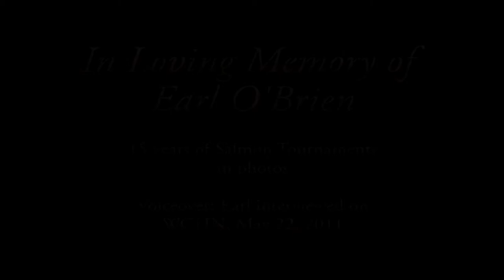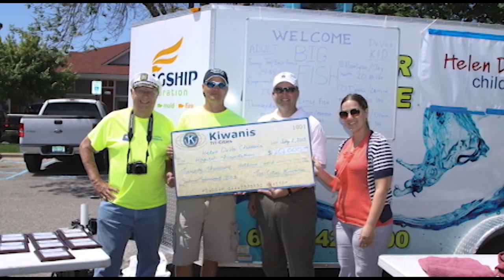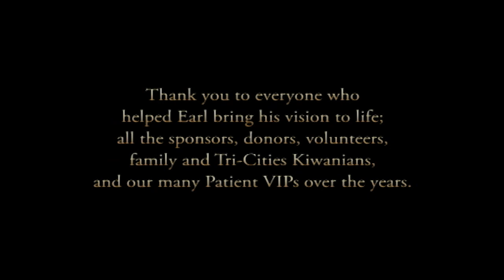Earl O'Brien Memorial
Honoring Earl O'Brien in photos and his own words — clips of his interview with WGHN in 2011 and photos of the Tri-Cities Kiwanis Salmon Tournament from 2005 onward.